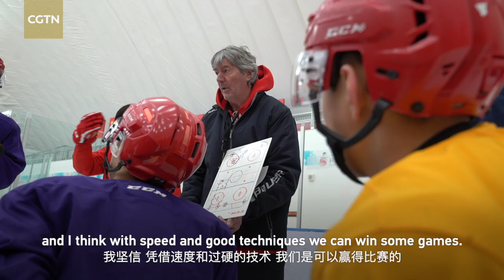China's youth ice hockey team eye World Championship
It's Spring Festival in China, a time to switch to vacation mode. But a group of ice hockey players are still training in Beijing Sport University for the upcoming U20 World Championship.

These under 20 years old will compete in Gangneung, a city in the northeastern part of South Korea, at the 2020 IIHF (International Ice Hockey Federation) Ice Hockey U20 World Championship Division 2, Group B event starting on Monday.

The China U20 team have been promoted to Division 2 in 2019 with a clean sweep of all five matches, and this year, they are trying to move up to the next group again.